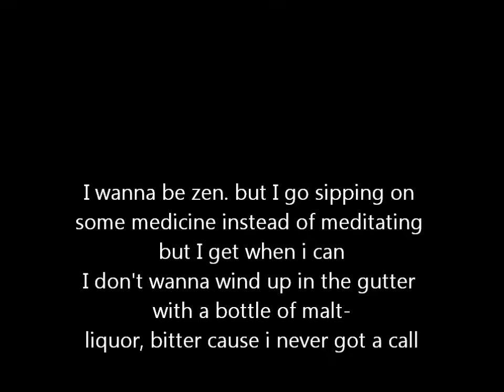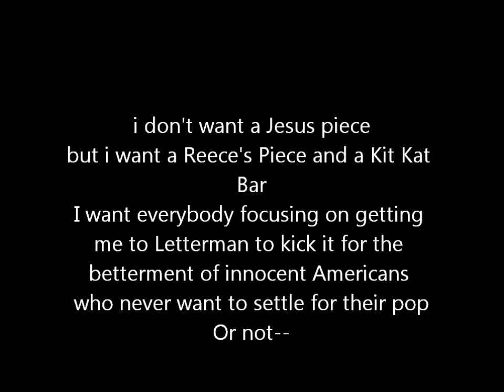Pale kid raps fast lyrics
how to download:click on the song,  right click the download button, then click save link as, then your library will come up, you but in a name a click save, and it will start downloading